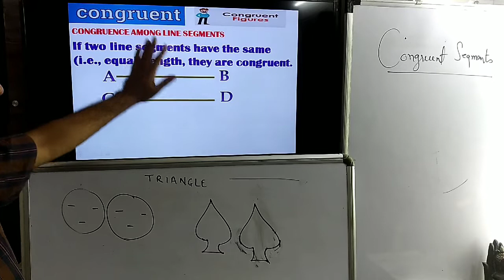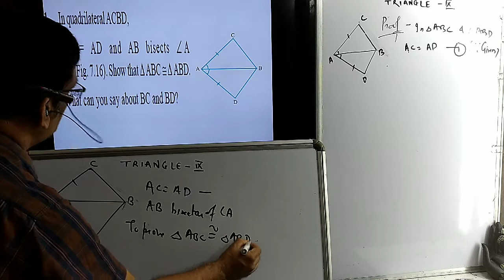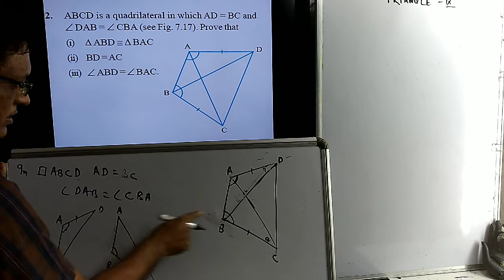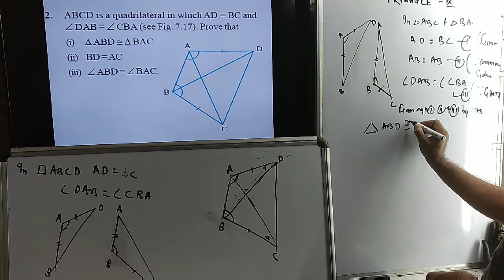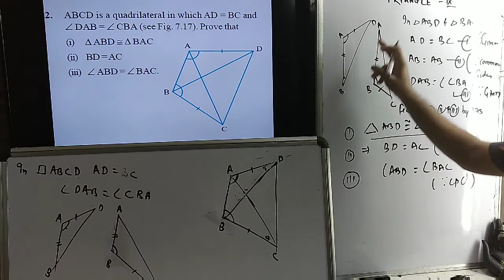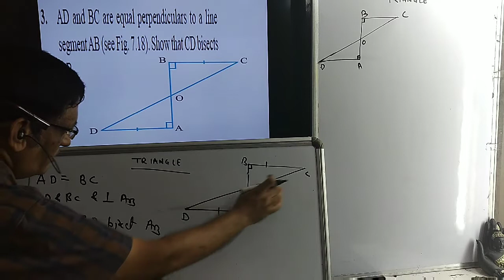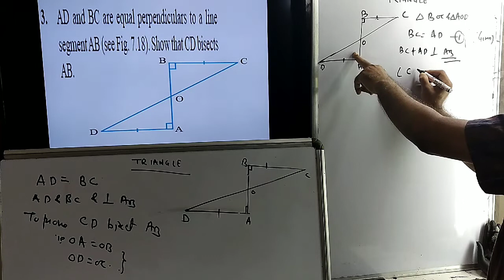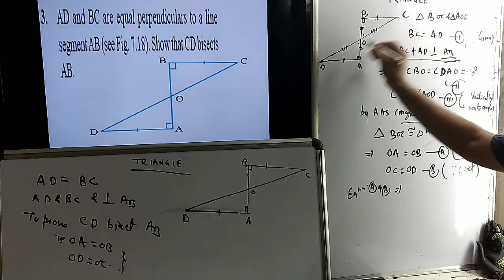Triangles IX 8